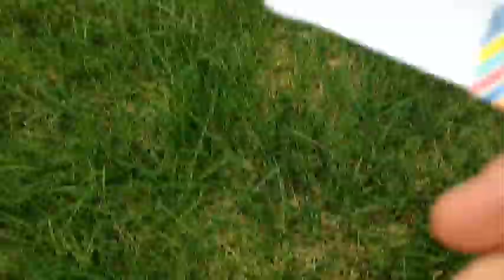Plane Crash Survival